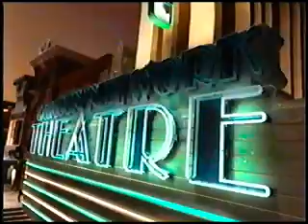TANDA CARTOON 3